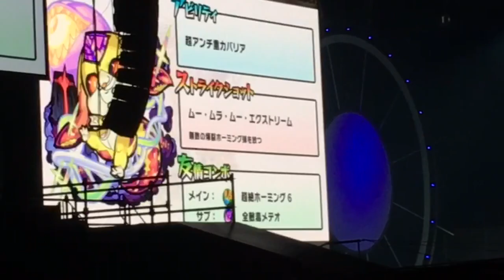XFLAG PARK2018 モンストニュース獣神化発表の会場の様子！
※XFLAG SIMPHONYやモンソニ、モンストークなどが行われた、Grand Stageは動画撮影禁止となっていましたが、モンストニュースが行われたXtreme Arenaは撮影禁止ではないことが確認できたため、この動画を撮っています。

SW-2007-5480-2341